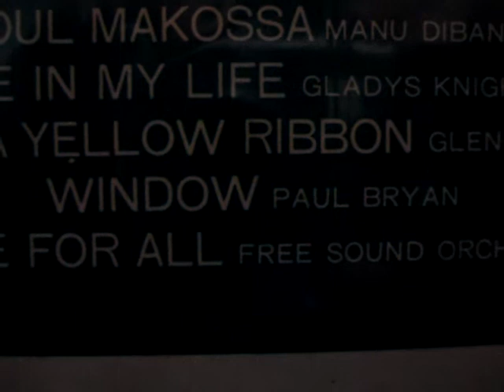'CARINHOSO' - SOUNDTRACK INT'L - 3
I've video this album, with partial portions of some of the tracks, and their names... It was done with my digital camera which has a time limit of about 1:28 seconds only. I thought that it could, in the end, help someone who's been looking for a certain song, but not knowing it's name, it's singer, etc... Enjoy!